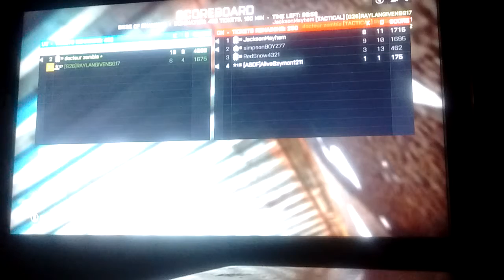Knife ONLY server Flipping guy/ Glitches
This was worst server I have ever played on